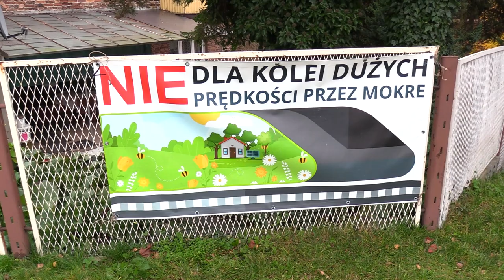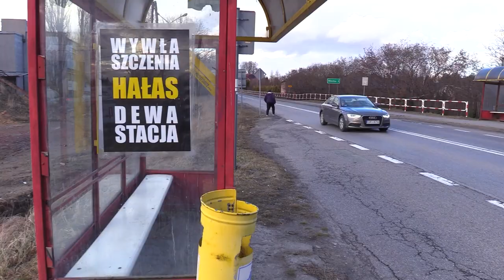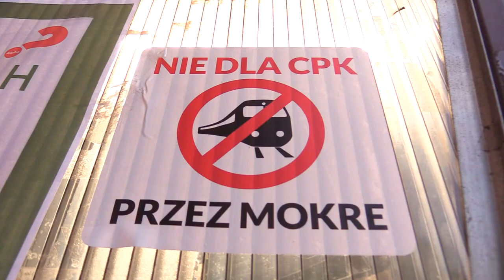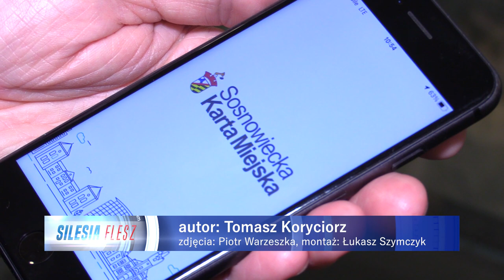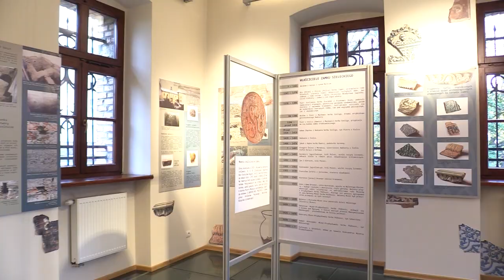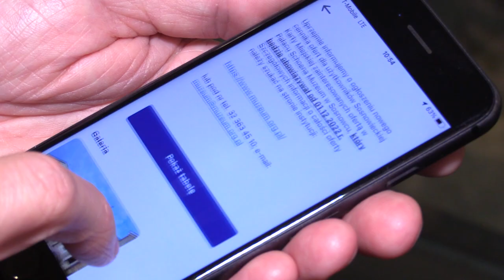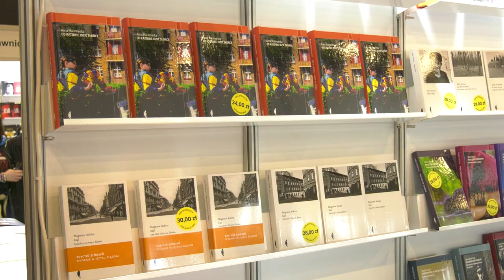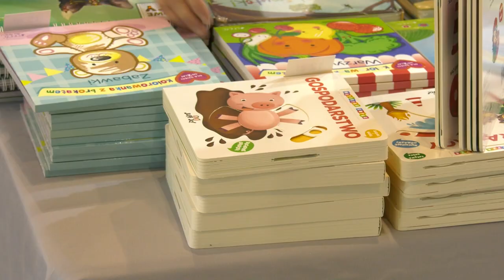TVS SILESIA FLESZ 04.11.2022